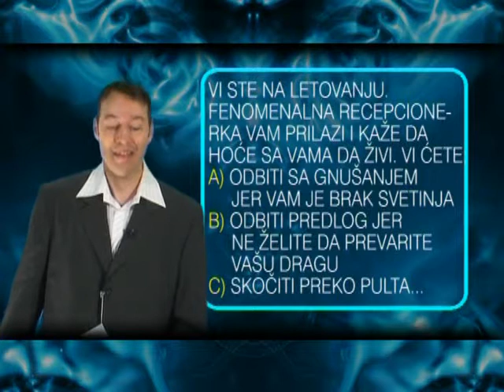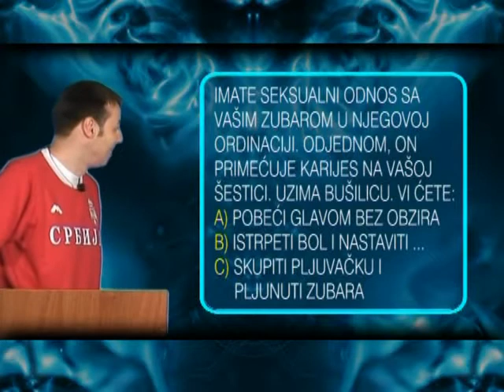Zelite li da postanete milicioner